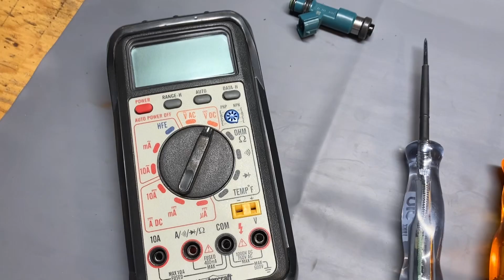Single Cylinder Misfire Root Cause Fault Determination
No scanner, no scope. Only basic tooling.
Follow up to previous video.